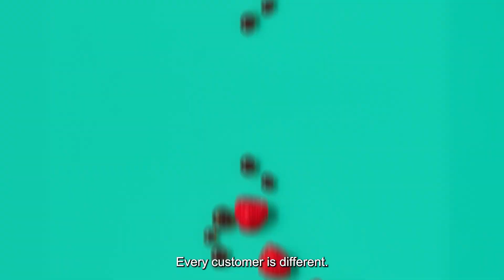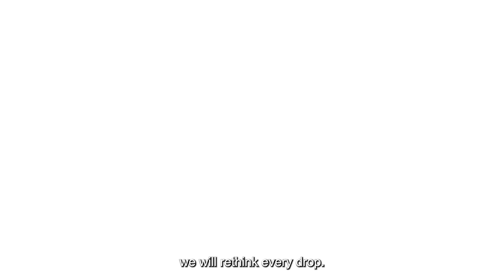Re-think Every Drop - Sustainable beverages